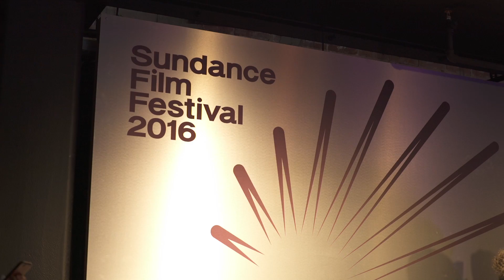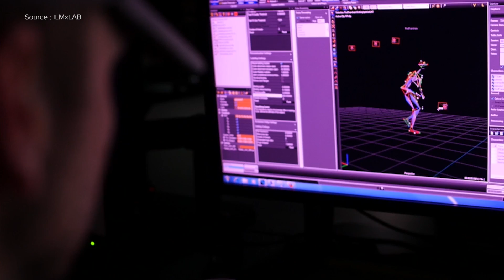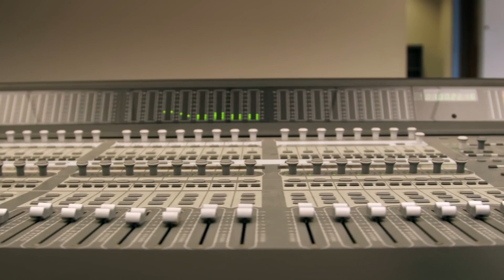'Star Wars' and the coming Holographic Cinema Revolution